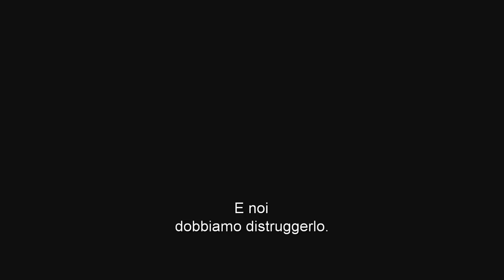Batman v Superman: Dawn of Justice Trailer ufficiale Italiano sottotitolato (2016) HD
Guarda il video Batman v Superman, Suicide Squad - Il futuro incerto del Dc Cinematic Universe
Il film è basato sui personaggi dell'universo di Superman, creati da Jerry Siegel & Joe Shuster, sui personaggi di Batman, creati da Bob Kane, e su quelli del mondo di Wonder Woman, creati da William Moulton Marston, e apparsi nei fumetti pubblicati dalla DC Entertainment.

DATA USCITA: March 25th, 2016
REGIA: Zack Snyder
SCENEGGIATURA: David S. Goyer, Bob Kane, Joe Shuster, Jerry Siegel, Zack Snyder, Chris Terrio
ATTORI: Henry Cavill, Ben Affleck, Amy Adams, Diane Lane, Laurence Fishburne
GENERE: Action, Adventure, Fantasy, Sci-Fi
PAESE: USA
STUDIO: Warner Bros.